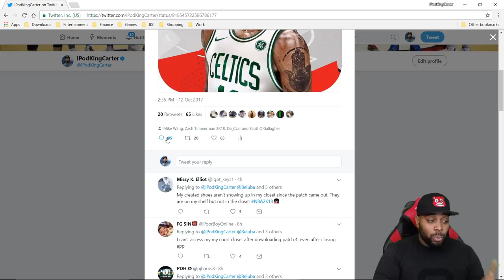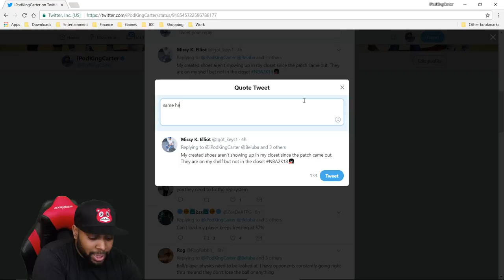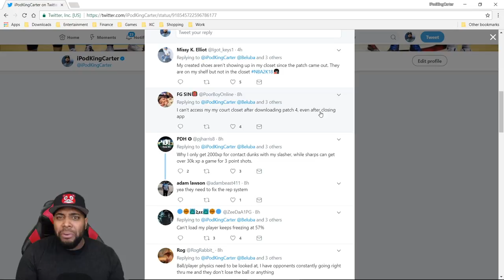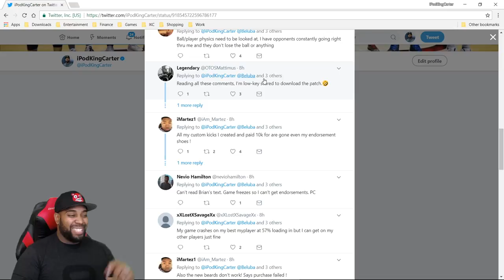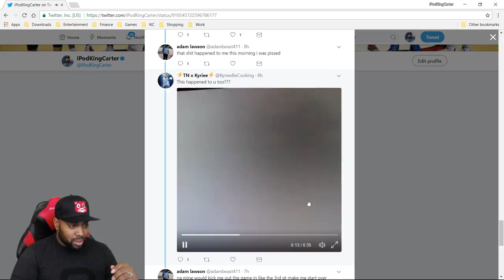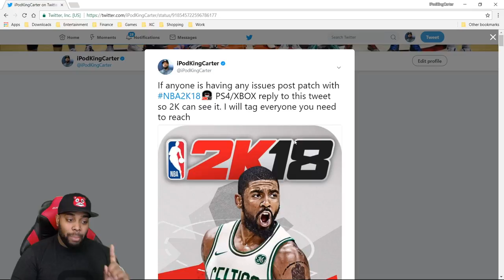NBA 2K18 MyCAREER - THIS GAME IS BROKEN! Reacting To Tweets About Patch 4 Ep. 20 (PS4 Pro Gameplay)